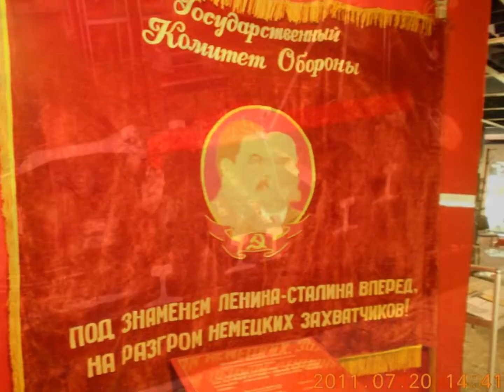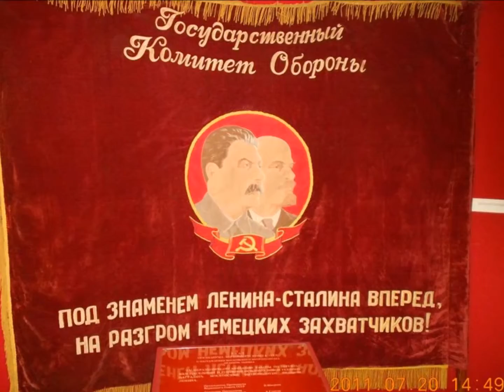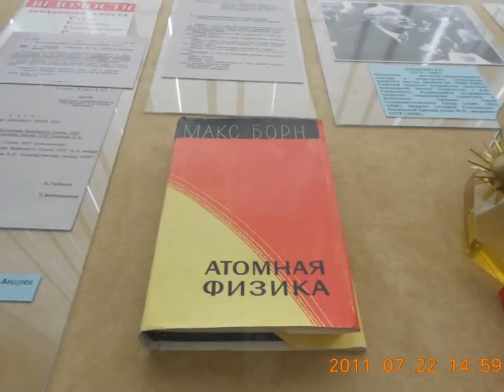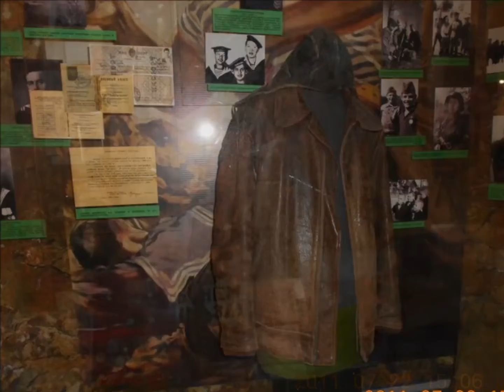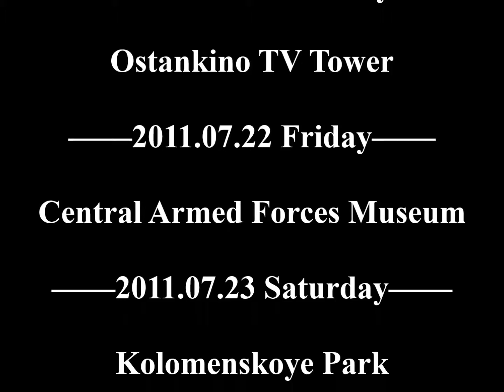Seven Weeks in Russia—Week Seven